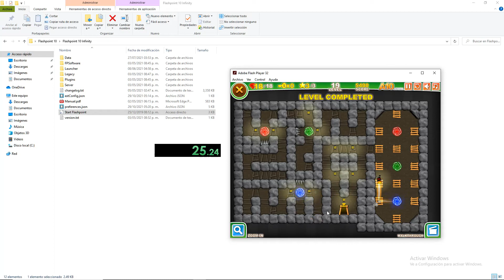[ WR ] Ninja Miner - Level 19 100% - 27 seconds